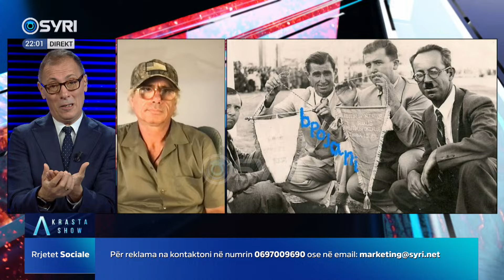Erand Sojli në - AShow - Krasta (02.07.2024)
Erand Sojli në - AShow - Krasta

Të ftuar: Ylli Manjani, Altin Zaloshnja dhe Erand Sojli